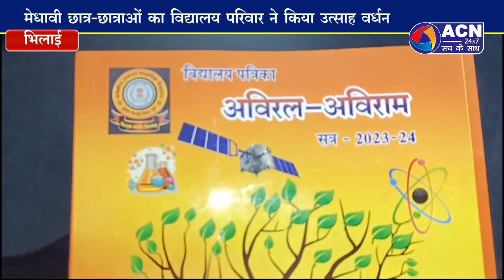वार्षिक उत्सव शासकीय उच्चतर माध्यमिक विद्यालय कुरूद